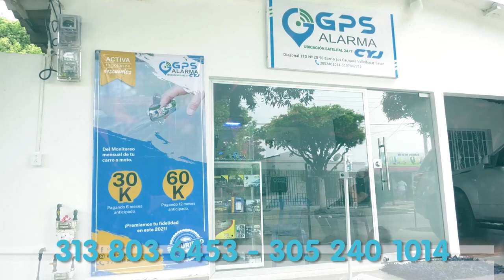MUERE COMERCIANTE EN ATAQUE SICARIAL